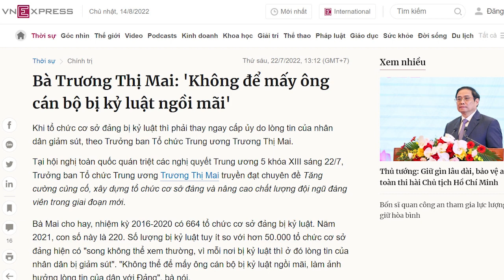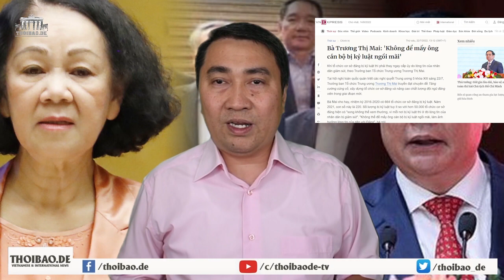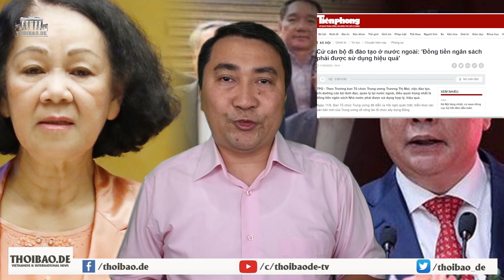Những toan tính “đáng sợ” của ông Tô đại tướng. Lật tẩy âm “mưu hiểm”!